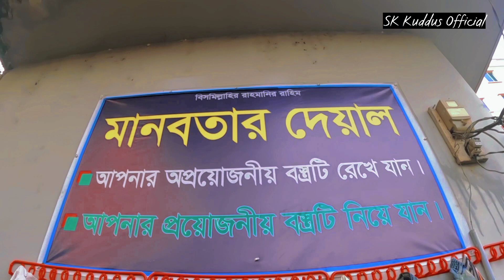মানবতার দেয়াল | Free Motion | Human Supported | Free Motion By Comillar Kuddus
Do Something for humans as possible

Free Motion encourages everyone to do humanitarian work by standing for helpless people

মানবতার দেয়াল✌️🤗
আপনার অপ্রয়োজনীয় বস্ত্রটি রেখে যান।
আপনার প্রয়োজনীয় বস্ত্রটি নিয়ে যান।
আসুন আমরা সকলে মানবতার কাজে এগিয়ে আসি।